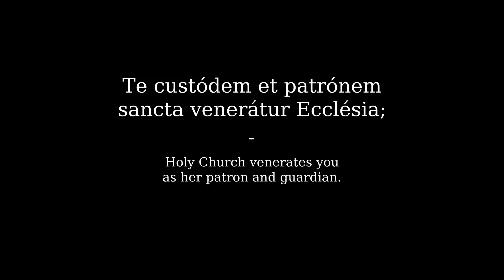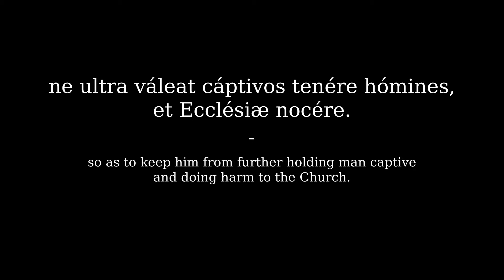Exorcismus ad S. Michaelem Archangelum | Exorcism to St Michael Archangel | Ecclesiastical Latin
Exorcism against satan and the apostate angels - prayer to Saint Michael the Archangel - in Latin, ecclesiastical pronunciation.

Exorcísmus in sátanam et ángelos apostáticos
Ad Sanctum Michaélem Archángelum Precátio
Princeps gloriosíssime cæléstis milítiæ,
sancte Míchael Archángele,
defénde nos in prǽlio
advérsus príncipes et potestátes,
advérsus mundi rectóres tenebrárum harum,
contra spirituália nequítiæ, in cæléstibus.
Veni in auxílium hóminum;
quos ad imáginem similitúdinis suæ fecit,
et a tyránnide diáboli emit prétio magno.
Te custódem et patrónem sancta venerátur Ecclésia;
tibi trádidit Dóminus ánimas redemptórum
in supérna felicitáte locándas.
Deprecáre Deum pacis,
ut cónterat sátanam sub pédibus nostris,
ne ultra váleat cáptivos tenére hómines,
et Ecclésiæ nocére.
Offer nostras preces in conspéctu Altíssimi,
ut cito antícipent nos misericórdiæ Dómini,
et apprehéndas dracónem, serpéntem antíquum,
qui est diábolus et sátanas,
et ligátum mittas in abýssum,
ut non sedúcat ámplius gentes.
Amen.

Exorcism against satan and the apostate angels
Prayer to Saint Michael the Archangel
Illustrious leader of the heavenly army,
Saint Michael the Archangel,
defend us in the battle
against principalities and powers,
against the rulers of the world of darkness
and the spirit of wickedness in high places.
Come to the rescue of mankind,
whom God has made in His own image and likeness,
and purchased from satan's tyranny at so great a price.
Holy Church venerates you as her patron and guardian.
The Lord has entrusted to you the task
of leading the souls of the redeemed to heavenly blessedness.
Entreat the Lord of peace
to cast satan down under our feet,
so as to keep him from further holding man captive
and doing harm to the Church.
Carry our prayers up to God's throne,
that the mercy of the Lord may quickly come
and lay hold of the beast, the serpent of old,
who is devil and satan,
casting him in chains into the abyss,
so that he can no longer seduce the nations.
Amen.